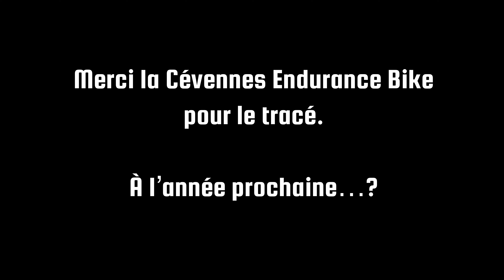Cévennes Endurance Bike OFF / Jour 2 / Ultra Cyclisme entre cousins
On part pour la deuxième journée de la Cévennes Endurance Bike en off avec mon cousin.
Un super tracé que je vous conseille fortement. En espérant que la course aura bien lieu en 2022.

Bike : Chiru Chilkoot
Caméra : Gopro hero 7 black et IPhone 12 mini
Komoot et Strava : Simon Barret